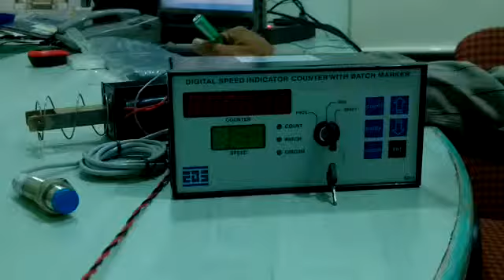Electronic Batch / Cut Marker Wiring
Wiring of Electronic Cut Marker (Batch Marker) of Sizing Machine